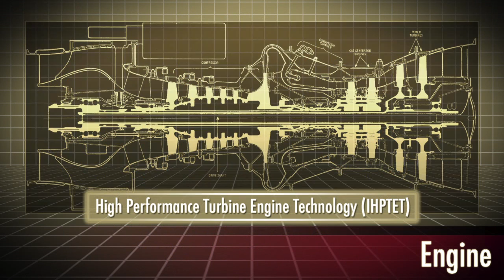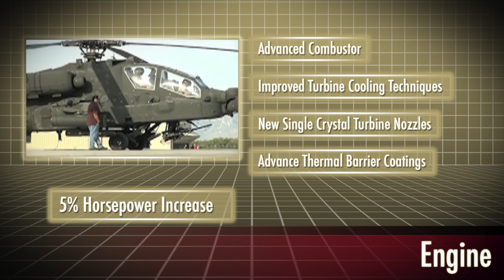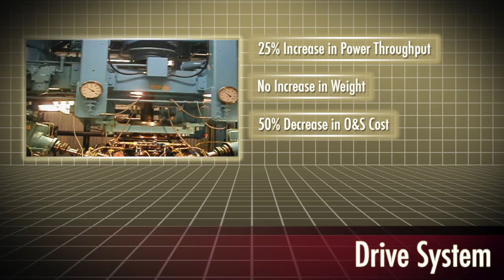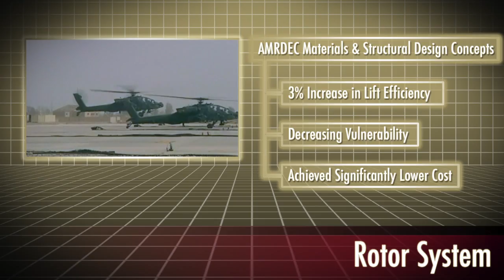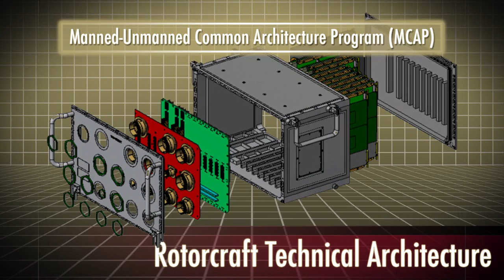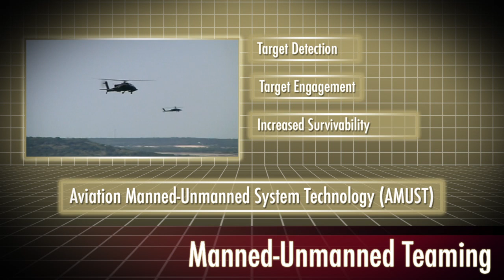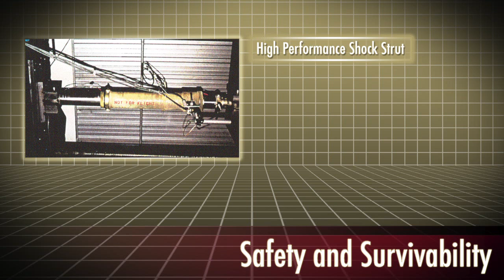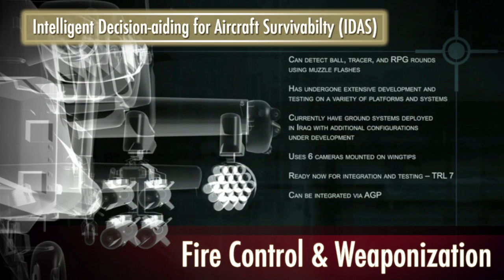Making the Future Happen for Today's Warfighter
HUNTSVILLE, Ala. -- The scientists and engineers of the U.S. Army Research, Development and Engineering Command - in collaboration with government, industry and academic partners -- discover, develop, demonstrate and deliver technology to the greatest aviation fleet on the modern battlefield.
The latest version of the Apache Block III attack helicopter, the AH-64E, was approved for full rate production in October 2012. Improvements to the aircraft include an Improved Drive System, increased engine capabilities, technologically advanced composite main rotor blades and sensor enhancements.
"But just as important as the technology, is how we worked cooperatively with the program managers to ensure a successful transition," said Dr. Bill Lewis, Aviation Development Director at the U.S. Army Aviation and Missile Research, Development and Engineering Center.